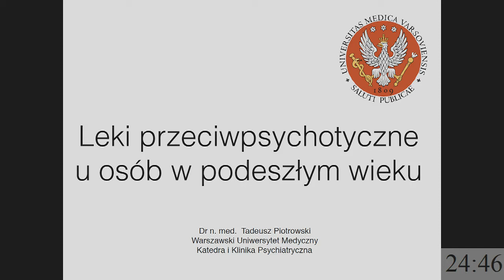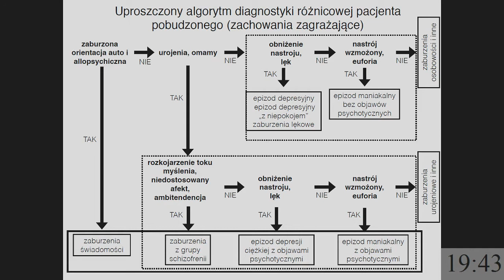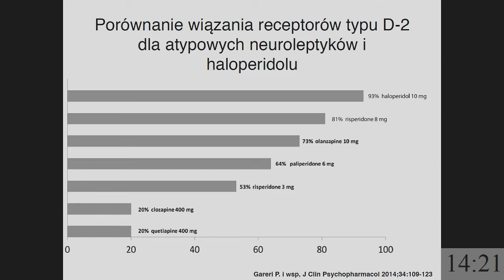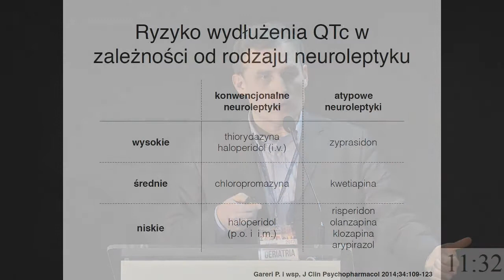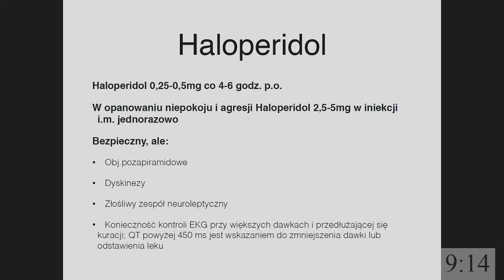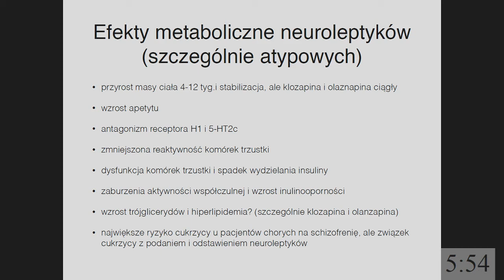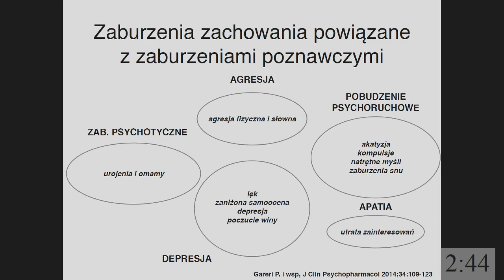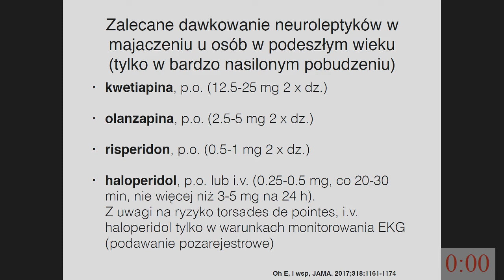Leki przeciwpsychotyczne u osób w podeszłym wieku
VIII Kongres Akademii po Dyplomie Geriatria 2018
Obejrzyj wykład z poprzedniej edycji Kongresu Akademii po Dyplomie Geriatria
Prowadząca: dr n. med. Tadeusz Piotrowski